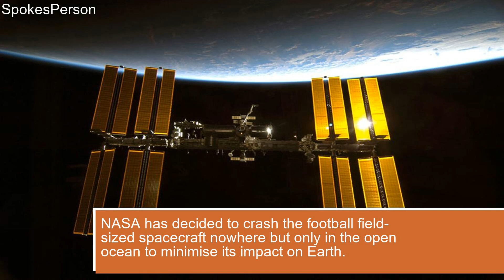NASA, SpaceX to turn 450 ton ISS into a fireball and crash it into ocean Heres how it will imp